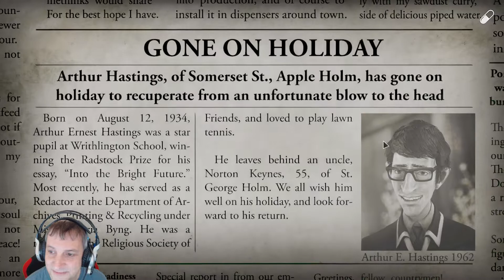We Happy Few - Kampfspiele, oder - die Arena ist geöffnet #03 - Deutsch/German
In We Happy Few sind wir ein Teil einer kleinen Gruppe, welche versucht, dem drogenbasiertem fröhlichen Leben in Wellington Wells zu entkommen.
We Happy Few spielt im England der 60er Jahre und wir sind gezwungen, uns unter die übrigen Bewohner zu mischen. Leider sind diese nicht wirklich gut auf uns zu sprechen, da wir uns ihren nicht ganz normalen Regeln verweigern.